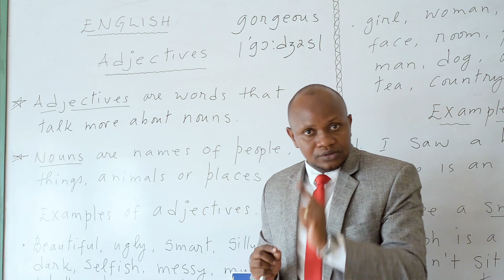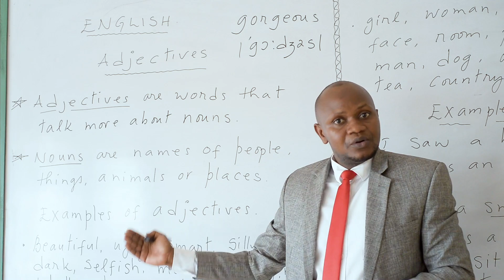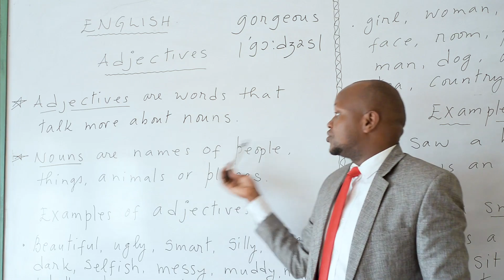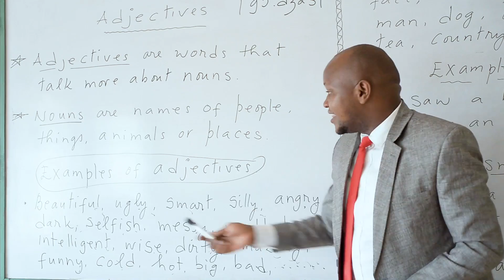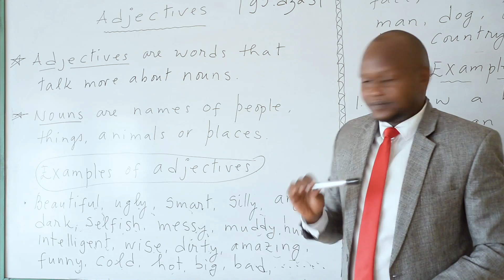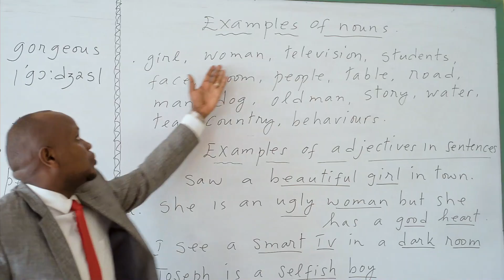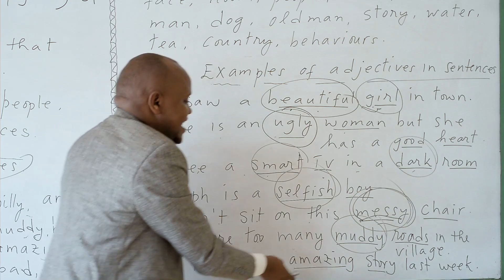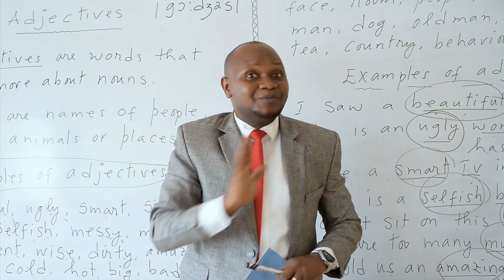Guhomba iri somo ry'Icyongereza ni ukubura amahirwe yo kumenya Icyongereza.part 1